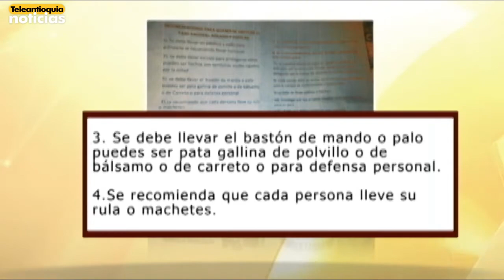Autoridades evalúan veracidad de panfleto que circula para promover el paro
Un panfleto, del que las autoridades no tienen indicios de su autoría, comenzó a circular en las zonas donde hay mayor concentración de protestantes en el paro agrario.
Según el Ejército, en el papel se pide a los campesinos usar armas artesanales y otros elementos en marchas y concentraciones.